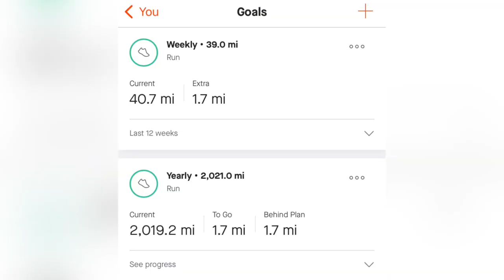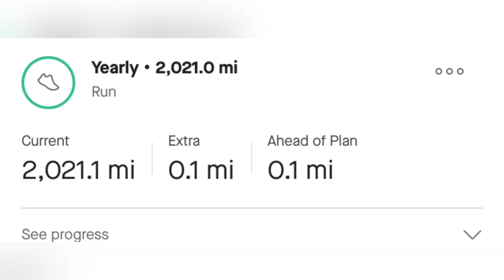Auld Lang syne fell race 2021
Daleside Brewery Auld Lang Syne Fell Race 31/12/2021